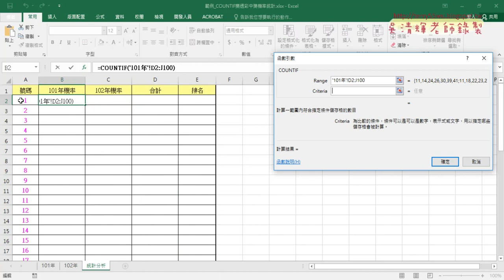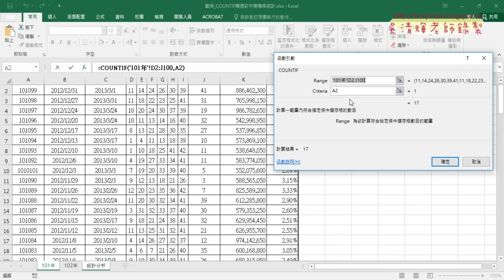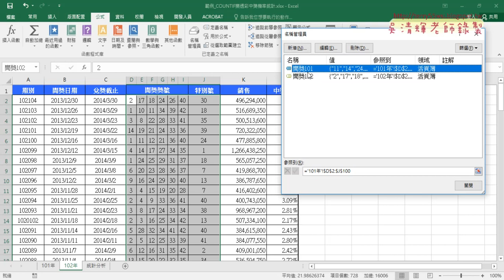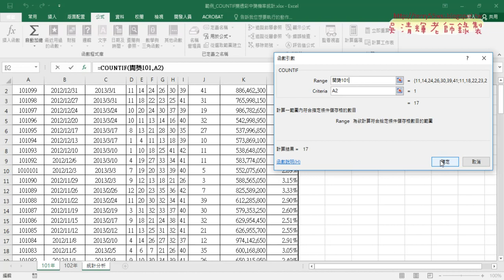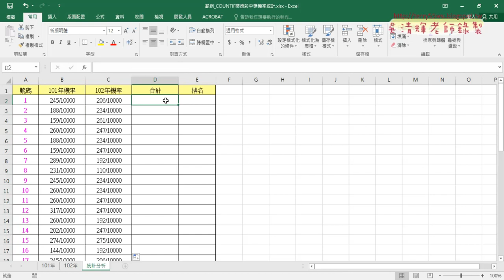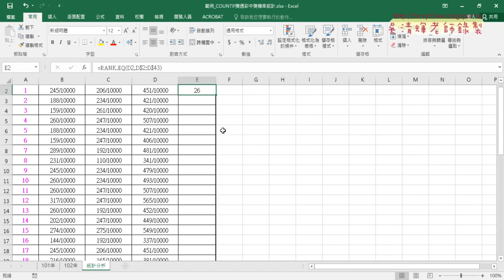15 定義名稱與格式化為萬分之多少